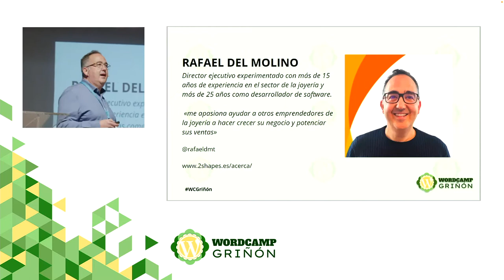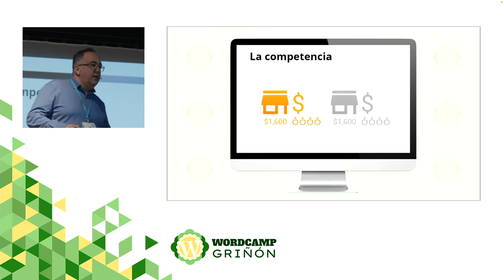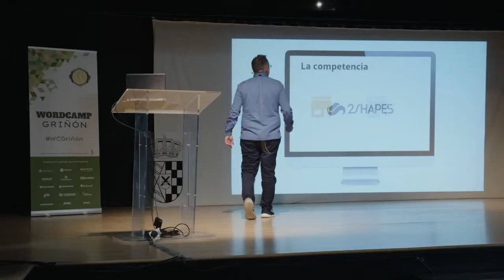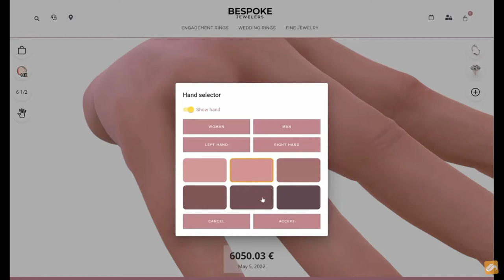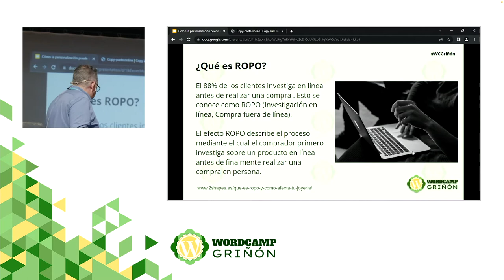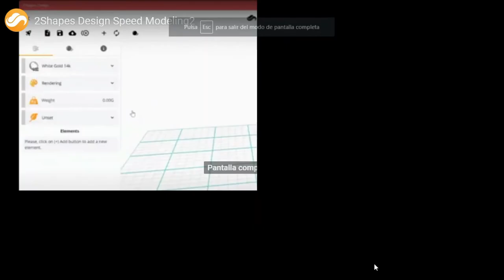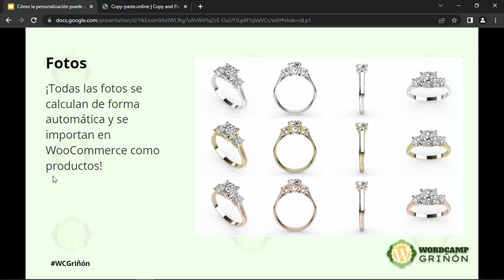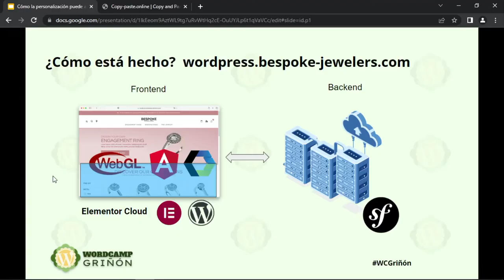Cómo la personalización puede aumentar tus ventas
En la charla hablaré de como la personalización de joyería en WordPress y WooCommerce, puede ayudar a augmentar las ventas y subir el ticket promedio por la vinculación emocional del cliente con el diseño. Daré pinceladas técnicas de 3D y WebComponents en WordPress para ofrecer personalización.